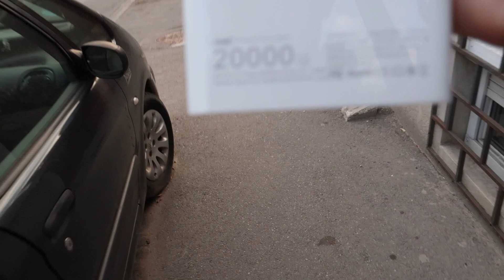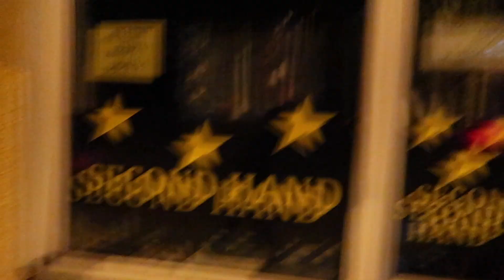S-A SPERIAT!!! (PRANK)